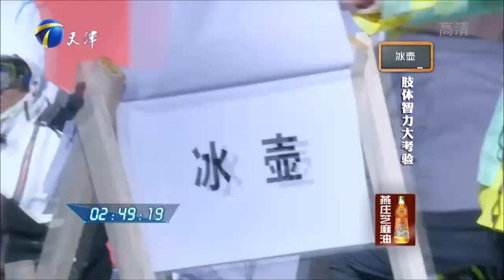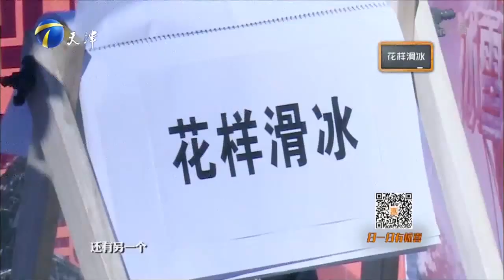周觅摔个大屁蹲难为情，沙宝亮做游戏被堆成雪人丨冰雪奇迹